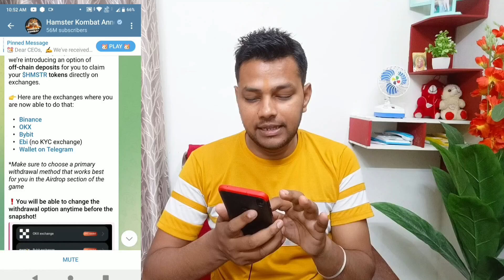Hamster Kombat Request Error Problem | Hamster Kombat Open Nahi Ho Raha | Binance Suspended Problem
Your Queries ;
hamster kombat
Hamster kombat ton keeper problem
hamster kombat withdrawal
carry techmind
hamster kombat
webpage not available hamster kombat
hamster kombat open nahi ho raha hai
hamster kombat error
hamster kombat error problem
hamster kombat not open
hamster kombat
hamster kombat webpage not available problem

request error hamster kombat